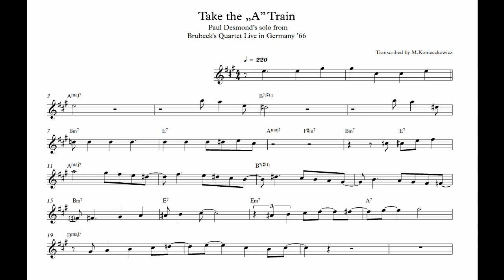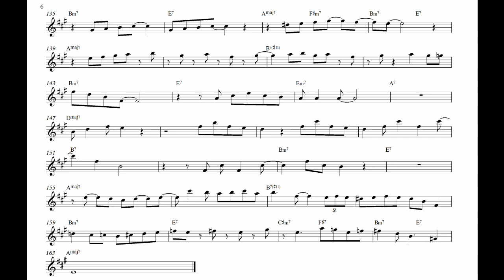Take the "A" Train - Paul Desmond's solo transcription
PDFs in other keys below :)